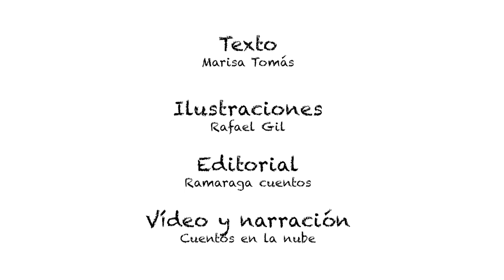VALENTÍN (COMPLETO)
A veces, hay que ser VALIENTE y atreverse a decir ¡¡¡BASTA!!! Entonces las cosas empiezan a cambiar.
VALENTÍN, una historia de superación personal.

Texto: Marisa Tomás.
Ilustraciones: Rafael Gil.
Editorial: Ramaraga Cuentos.